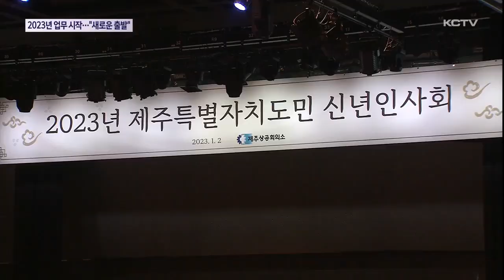2023년 업무 시작…"새로운 출발"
2023년 계묘년 새해 업무가 본격적으로 시작됐습니다.

도내 기관과 단체 마다 새해 업무의 시작을 알리는 시무식을 진행하고 힘차게 한 해를 출발했습니다.